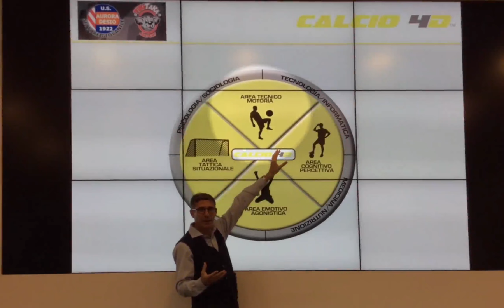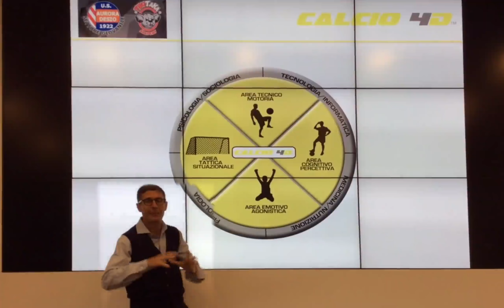Fare gol! Da Icardi ai bambini. Evento di formazione con Adriano Bacconi a Desio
Allenatori di settore giovanile a raccolta sabato 22 aprile al PalaBancoDesio per l'evento promosso da Aurora Desio e Tiki Taka Academy con Calcio 4 D. Iscrizioni